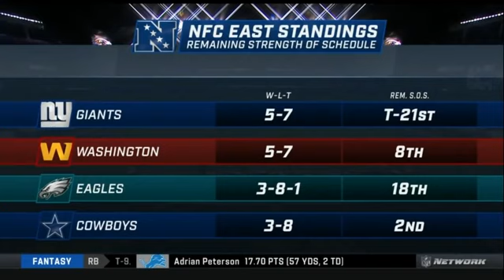Michael Irvin reacts Jalen Hurts will start Sunday - Will Carson Wentz ever start for Eagles again?